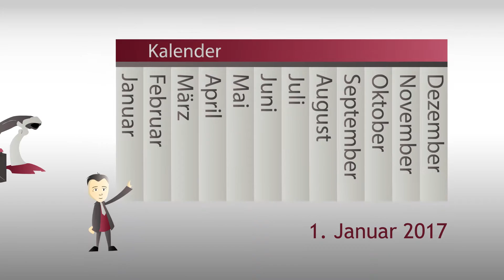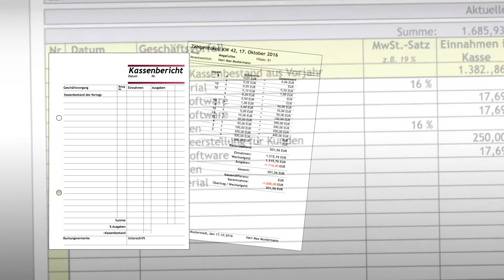Kasseneinnahmen - So vermeiden Sie Fehler!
Es gibt eine sehr große Anzahl bargeldintensiver Betriebe aus den unterschiedlichsten Branchen, wie z. B. Gastronomie, Apotheken, Einzelhandel, Tankstellen, Handwerksbetriebe, Bäcker, Fleischer, Taxigewerbe, Hotellerie usw. Diese Betriebe werden intensiv von der Finanzverwaltung geprüft. Zunehmend kommen neue Prüfungsmethoden aus dem Bereich der digitalen Datenanalyse zum Einsatz...